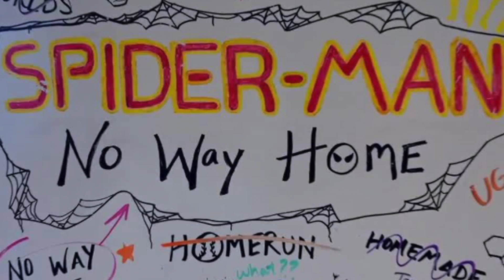BEST MOVIE TRAILERS WEEK 8 2021 SPIDERMANNOWAYHOME/THEBATMAN/NOBODY/MINIONSTHERISEOFGRU/THEFATHER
Each week I review new trailers. This is Week 8 of 2021 including Spiderman No Way Home, The Batman, Nobody, Minions The Rise Of Gru, The Father. I’ll give you my opinion on each trailer and if it’s worth a watch.